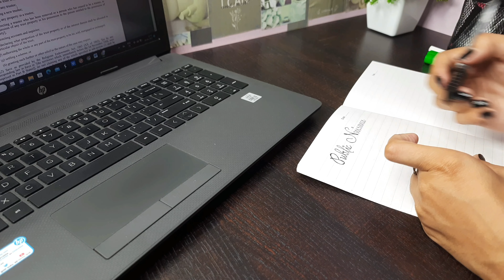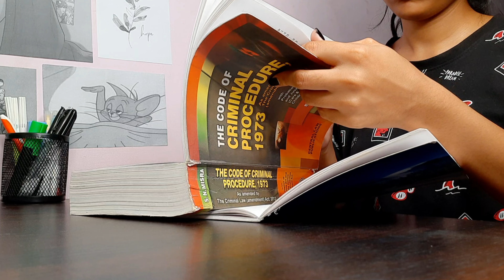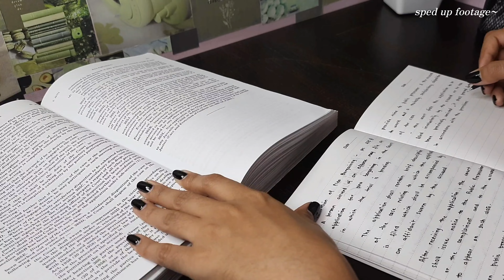study vlog | productive study days in life | aesthetic note taking, unboxing sunscreen, uni life etc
♬ music ♬

→phone: samsung galaxy m31
→editing: inshot, vllo
→thumbnail: picsart

•♡• sub count:
743

woah you're all the way down here!! ilyyyy